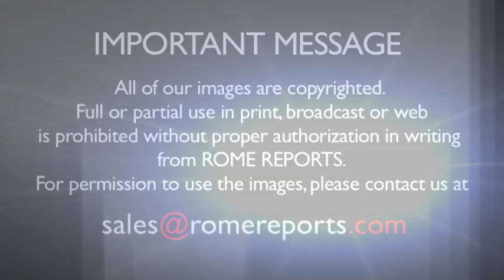Pope's Envoy to Iraq is scheduled to arrive in Baghdad | World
August 19, 2014. Cardinal Filoni along with Chaldean Patriarch, Louis Sako, are asking the international community for concrete action to help persecuted Christians and Yezidis.